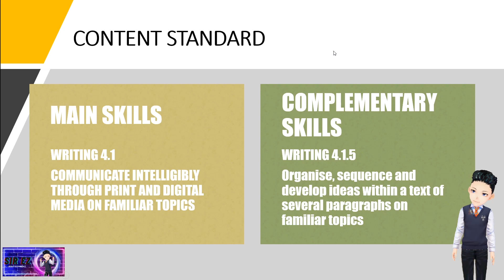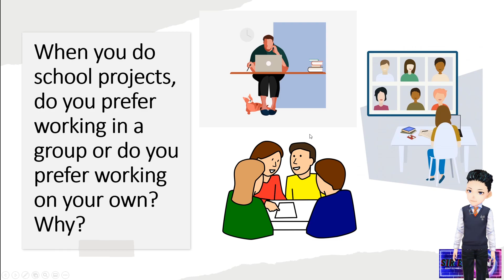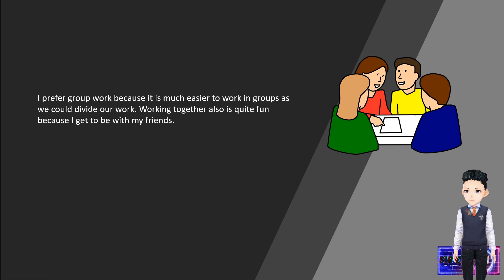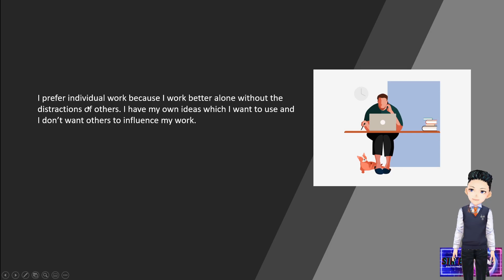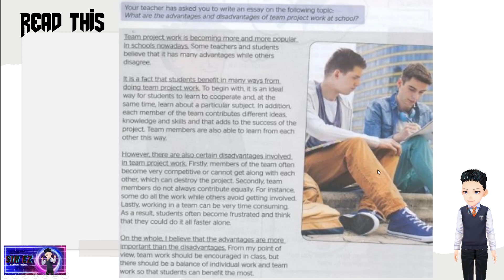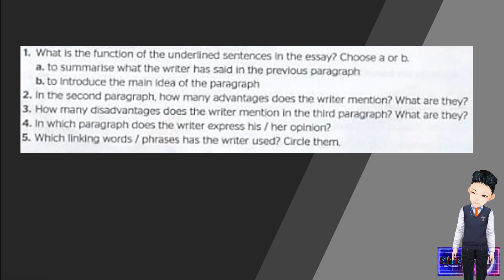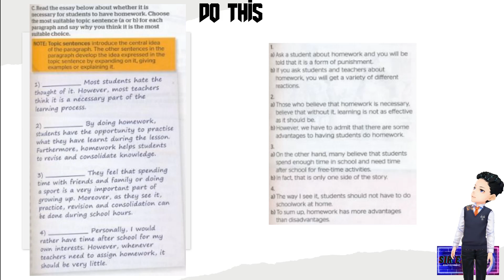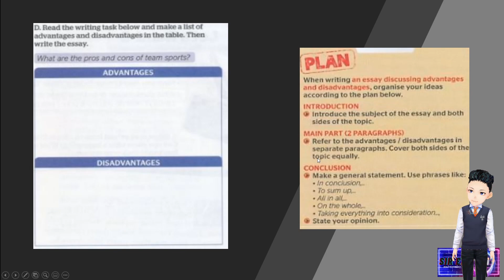Form 4 English Full Blast Plus Unit 4 Lesson 50 : Writing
This video is an additional support to the lesson done in an online session. Please don't use the video by itself.